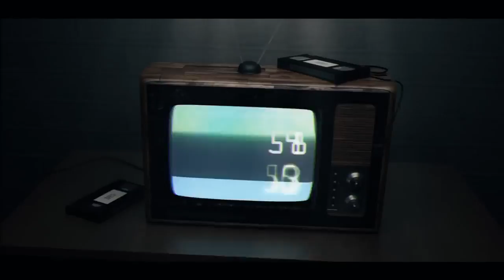Luto en la música: fallece legendario cantante tras agonía por enfermedad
Perder a un ser querido puede causar una pena larga y profunda, pues, pese a que todos sabemos que tenemos un reloj, el dejar ir a alguien que amamos resulta más difícil de lo que se quisiera. La pérdida en la farándula puede causar el mismo desconcierto en millones de personas, pues una generación ...